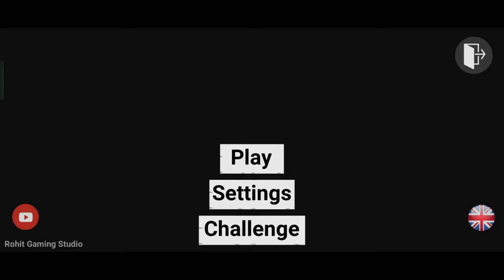Indian Bikes Driving 3D Gameplay In Malayalam.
PC        --  None